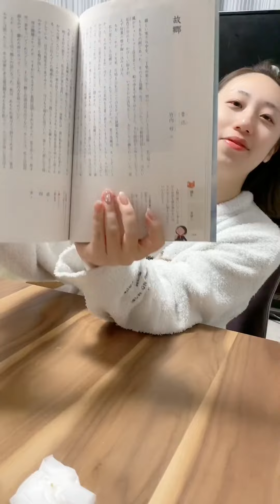新年将至，思乡之情日浓。善解人意的有香执意要携一家老小陪我去仙台拜谒先贤【中日夫妻七七】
大家好，我是七哥，
我将在这里持续分享我与日本媳妇儿的夫妻日常生活，
以及在异地他乡的生活，
因为我和妻子是在韩国上学期间认识的，所以视频中是用韩语对话
喜欢我们的就一起见证我们爱情吧~